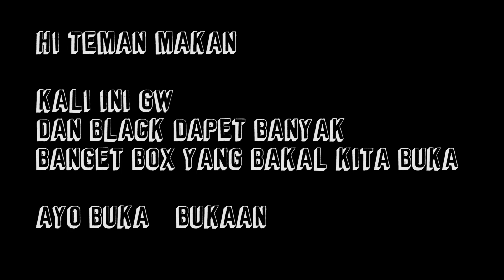KESELEK SIOMAY JUMBO | AYO BUKA - BUKAAN | GERRY GIRIANZA ft. BLACK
Yeay akhirnya Dapet Box lagi dan banyak bgt
AYO BUKA2AN

Alamat kalo mau kirim
Rafflesia Restaurant , JL.Selabintana No.48
Sukabumi, Jawa Barat 43113

Amazing Thumbnail by Kevin
Channel Kevin